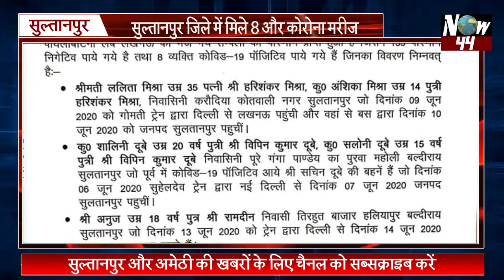Now44News: सुल्तानपुर और अमेठी की मुख्य खबरें 16 June